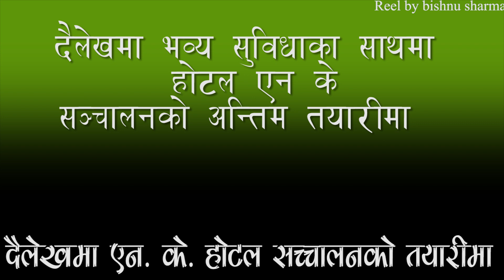दैलेखमा सुविधासम्पन्न नयाँ होटेल N K Hotel Dailekh Comming Soon.